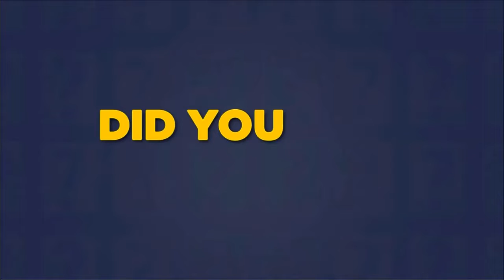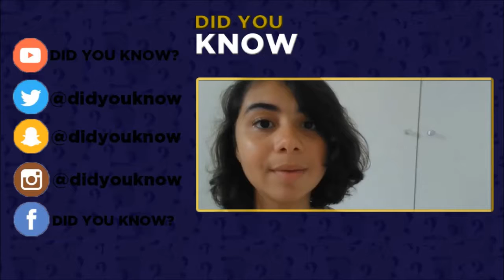MOSTRA PED. CNA RECIFE OLINDA 2016.2 - Aluno: Luiza e Luiz